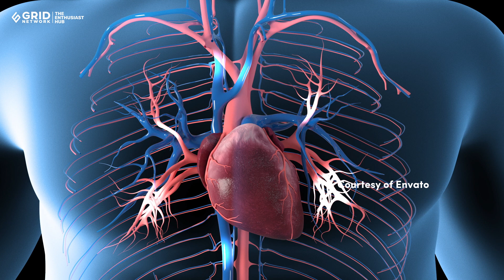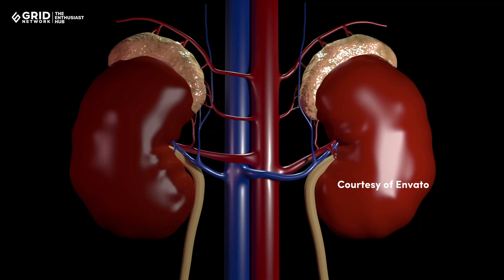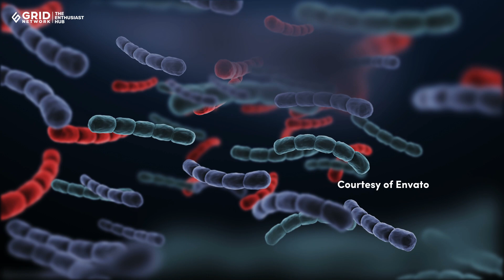💡 Harus Tau! Mengenal Batang Rhubarb dan Manfaatnya untuk Kesehatan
Pernahkah kamu mendengar tentang rhubarb? Rhubarb atau Rheum rhabarbarum adalah sayuran yang tumbuh di daerah pegunungan dengan iklim sedang di Asia Timur, Eropa, juga Amerika Utara.

Dilansir dari laman alodokter.com, sayuran rhubarb ini ternyata sudah lama dimanfaatkan oleh orang Tiongkok, Arab, dan Yunani sebagai tanaman obat, lo.

Nah kali ini, kamu akan diajak melihat manfaat rhubarb untuk kesehatan tubuh! Apa saja itu?

Sumber Video: Pexels | Envato

Harus Tau! Manfaat Batang Rhubarb untuk Kesehatan

GRIDSKIDS ARE ALL ABOUT FUN!

Produser: David Togatorop
Editor: Sigit Purnomo, Iveta Rahmalia
Video Editor & Videografer: Inggar Rivaldi
Graphic Designer: Aisya Gilda